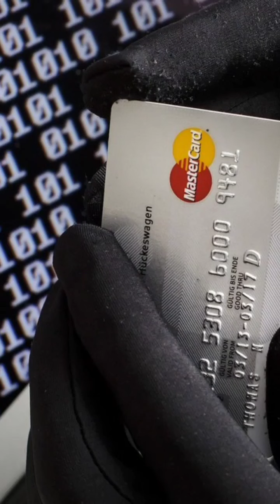Maneiras de se proteger com seus dados, celulares e cuidado com os golpes na internet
Série de Golpes e Cuidados
Neste vídeo, discutimos como se proteger de golpes, manter seus dados seguros e proteger seu dispositivo móvel. Esteja você online ou offline, há etapas que você pode seguir para evitar ser aproveitado. Cobrimos tudo, desde golpes de phishing a malware, e explicamos como proteger melhor suas informações.
Tente sempre ter um segundo celular onde tenha poucas coisas instaladas e não tenham banco, com isto sua proteção também será melhor

Nos ajude compartilhem esta serie de cuidados e golpes  curtam  e divulguem